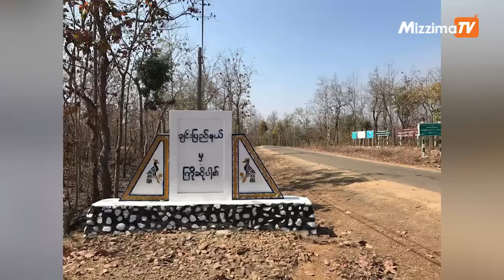ဇူလိုင်လ ၂၄ ရက်၊ မနက် ၁၀ နာရီထိနောက်ဆုံးရသတင်းများ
00:00 - Intro

00:29 - တာချီလိတ်ရှိ 9C ဘားတွင်ပစ်ခတ်မှုဖြစ်ပွား

01:08 - ချင်းပြည်နယ်တွင် Interim Daai/Dai Consultative Council ဖွဲ့စည်း

02:37 - ကလေးမြို့တိုက်ပွဲတွင် စစ်ကောင်စီတပ်သား ၁၅ ဦးခန့်သေဆုံး

04:52 - သီရိလင်္ကာနိုင်ငံ ပင်မသပိတ်စခန်းများအား လုံခြုံရေးတပ်ဖွဲ့ဝင်တွေဖြိုခွင်း

Photo - CJ